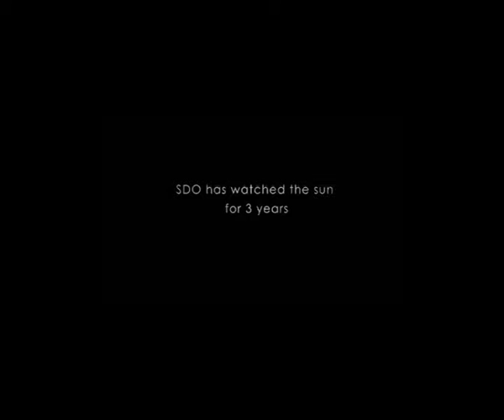kineticsun 001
Kinetic Art